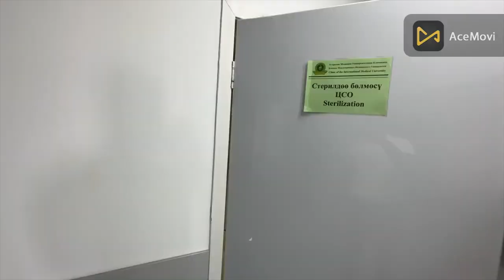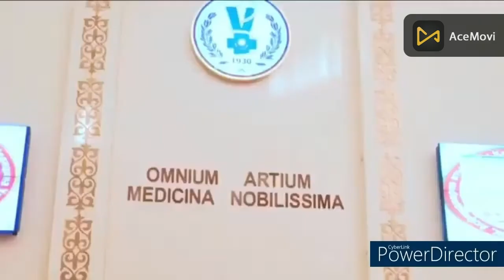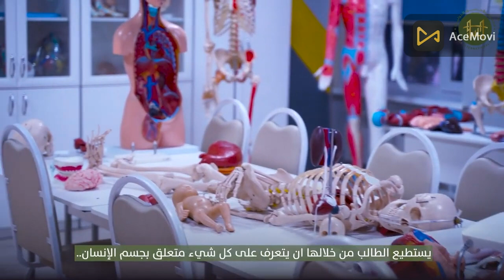أيهم أفضل فى المعيشة كازاخستان ولا قيرغيزستان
أيهم أفضل فى المعيشة كازاخستان ولا قيرغيزستان من حيث التعليم
أيهم أفضل فى المعيشة كازاخستان ولا قيرغيزستان من حيث الدراسة
أيهم أفضل فى المعيشة كازاخستان ولا قيرغيزستان من حيث الصحة
أيهم أفضل فى المعيشة كازاخستان ولا قيرغيزستان من حيث السياحة
أيهم أفضل فى المعيشة كازاخستان ولا قيرغيزستان من حيث المطاعم
أيهم أفضل فى المعيشة كازاخستان ولا قيرغيزستان من حيث الأكلات الشعبية
أيهم أفضل فى المعيشة كازاخستان ولا قيرغيزستان من حيث الأمن والأمان
أيهم أفضل فى المعيشة كازاخستان ولا قيرغيزستان من حيث جودة التعليم
أيهم أفضل فى المعيشة كازاخستان ولا قيرغيزستان من حيث جودة الدراسة
أيهم أفضل فى المعيشة كازاخستان ولا قيرغيزستان من حيث جودة الصحة
أيهم أفضل فى المعيشة كازاخستان ولا قيرغيزستان من حيث العنصرية
Which is better to live in Kazakhstan or Kyrgyzstan
Which is better to live in Kazakhstan or Kyrgyzstan in terms of education
Which is better to live in Kazakhstan or Kyrgyzstan in terms of study
Which is better to live in Kazakhstan or Kyrgyzstan in terms of health
Which is better to live in Kazakhstan or Kyrgyzstan in terms of tourism
Which is better to live in Kazakhstan or Kyrgyzstan in terms of restaurants
Which is better to live in Kazakhstan or Kyrgyzstan in terms of popular foods
Which is better to live in Kazakhstan or Kyrgyzstan in terms of security and safety
Which is better to live in Kazakhstan or Kyrgyzstan in terms of quality of education
Which is better to live in Kazakhstan or Kyrgyzstan in terms of quality of study
Which is better to live in Kazakhstan or Kyrgyzstan in terms of quality of health
Which is better to live in Kazakhstan or Kyrgyzstan in terms of racism

Где лучше жить, в Казахстане или Кыргызстане?
 Что лучше с точки зрения жизни, Казахстан или Кыргызстан с точки зрения образования?
 Что лучше с точки зрения жизни, Казахстан или Кыргызстан с точки зрения учебы?
 Где лучше жить, в Казахстане или Кыргызстане с точки зрения здоровья?
 Где лучше для жизни, Казахстан или Кыргызстан с точки зрения туризма?
 Где лучше жить – в Казахстане или Кыргызстане с точки зрения ресторанов?
 Где лучше жить, в Казахстане или Кыргызстане с точки зрения популярной еды?
 Где лучше для жизни, Казахстан или Кыргызстан с точки зрения безопасности и защищенности?
 Где лучше для жизни, Казахстан или Кыргызстан с точки зрения качества образования?
 Где лучше жить, Казахстан или Кыргызстан с точки зрения качества здоровья?
 Что лучше с точки зрения жизни, Казахстан или Кыргызстан, с точки зрения расизма?